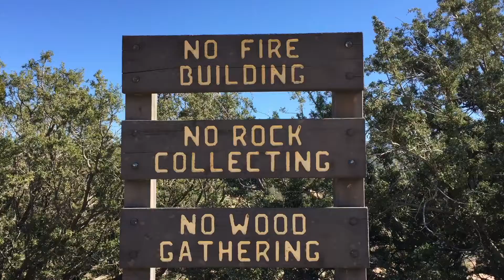Painting the STAR TREK Rocks!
A painting trip to the iconic Vasquez Rocks north of Los Angeles location of many TV and film shoots including 'Star Trek'.